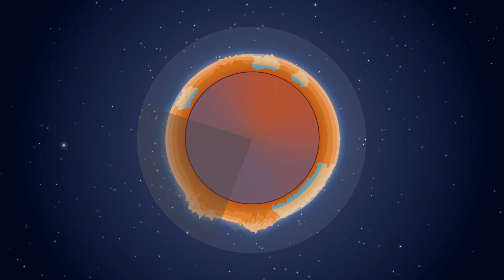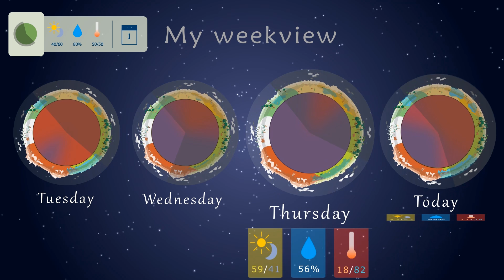PROSPERA game animations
Prospera is the game that lets you play with your home energy use through your own, virtual planet. Master the temperature, water and night time. Shape your landscapes and create rare animal species. Will your planet prosper and stand out from the rest of the galaxy? It's up to you!

By Nick Hermans, Karin Niemantsverdriet, Thomas van de Werff, Bart Wolfs

Department of Industrial Design
Eindhoven University of Technology